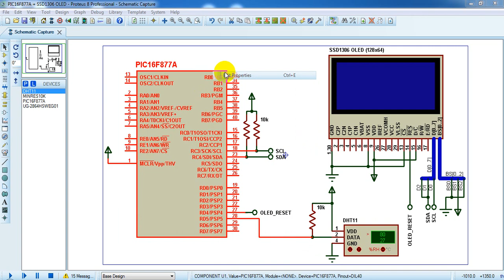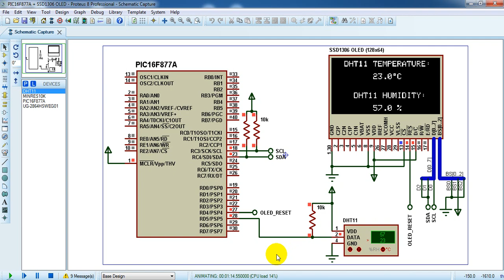PIC16F877A with SSD1306 OLED and DHT11 sensor, Proteus simulation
Proteus simulation for PIC16F877A with SSD1306 OLED display and DHT11 relative humidity and temperature sensor. Circuit diagram, CCS C code and Proteus simulation file at: